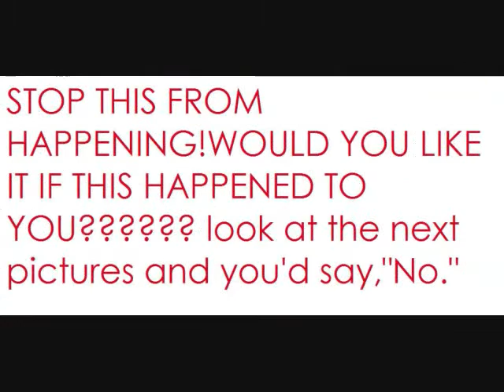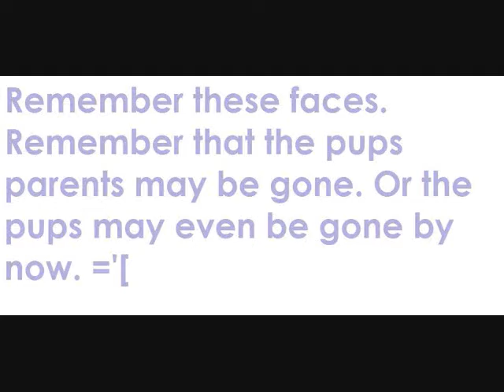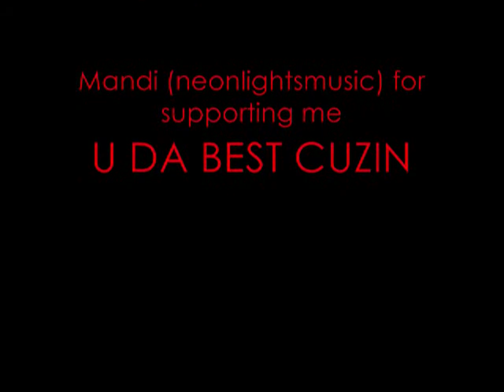Save the Seals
This is my second video. I hope you like it.